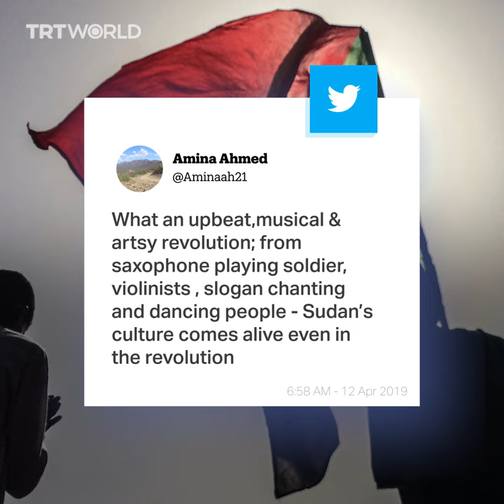The songs calling for political change in Sudan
Sudanese citizens have been protesting military domination, lack of development, healthcare and education in their country. Long-time ruling President Omar al Bashir has stepped down. Now, they are calling for a civilian government to represent them.